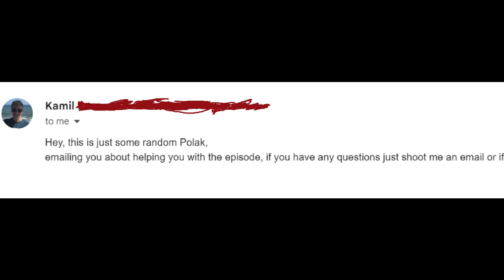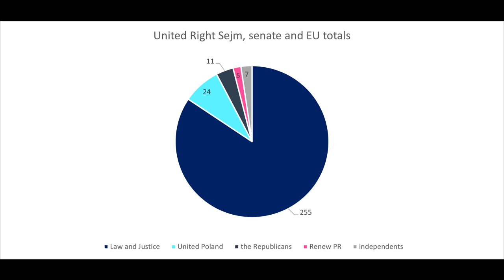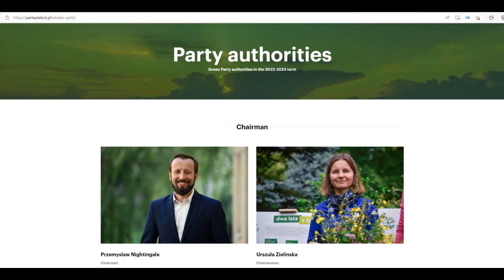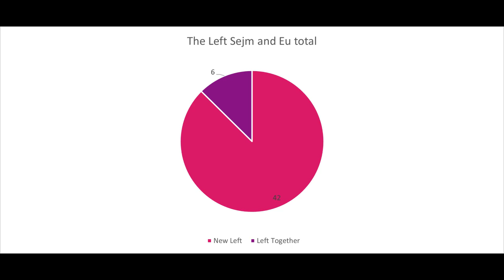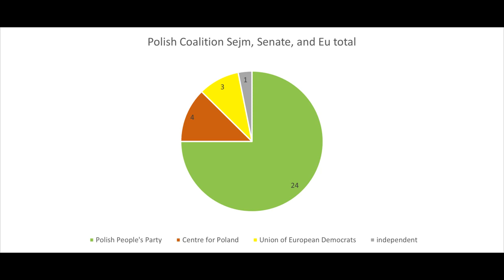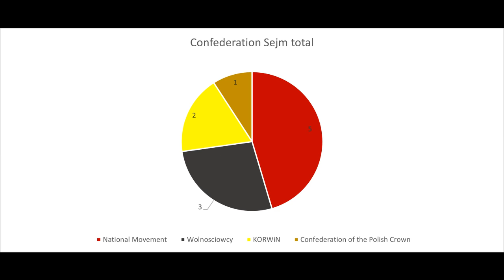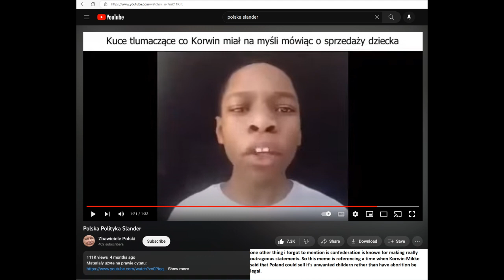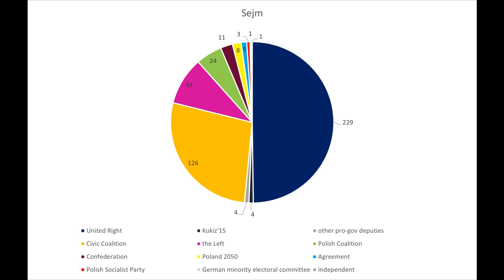Polish Political Parties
A look at Polish Political parties

Intro 0:00
Background and political structure 0:53
United Right (Law and Justice) 3:28
Civic Coalition (Civic Platform) 8:01
The Left 11:43
Polish Coalition (Polish People’s Party) 15:13
Confederation 18:16
Poland 2050 (PL2050) 22:10
Agreement 23:52
Polish Socialist Party (PPS) 24:40
Kukiz’15 25:37
German Minority electoral committee (MN) 26:57
Outro 27:43